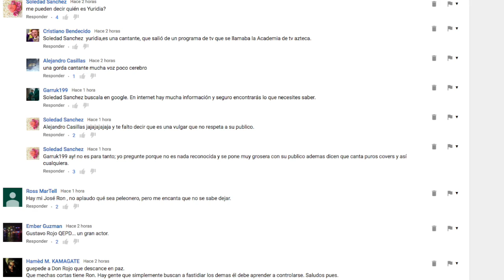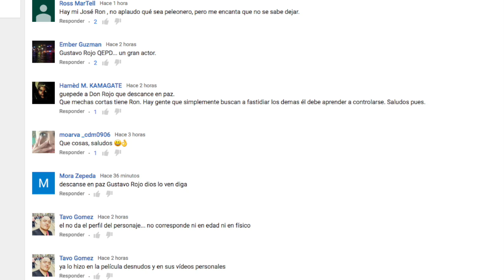¿THALIA REGRESARA A TELEVISA ? Chismes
CONECTATE EN MIS OTROS CANALES